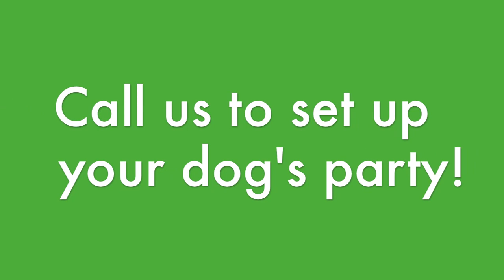Duke's Birthday Party - Hightails Hideaway